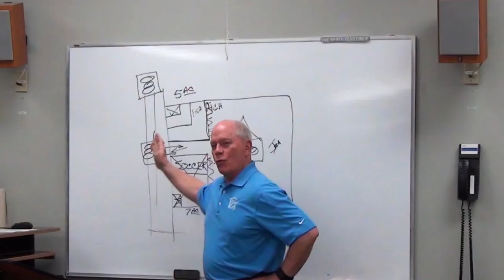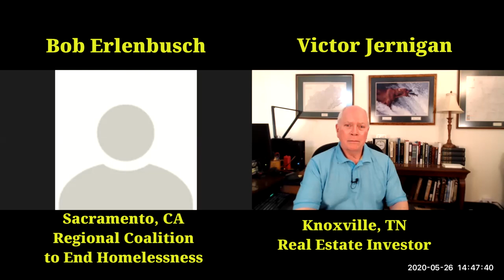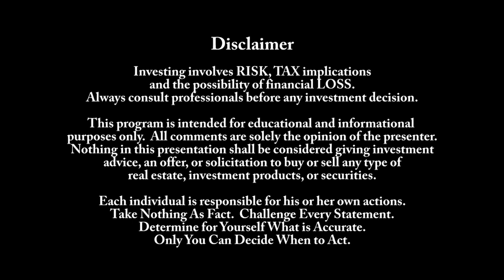Homeless in America - A Conversation about Solutions with Bob Erlenbusch Advocate for the Homeless